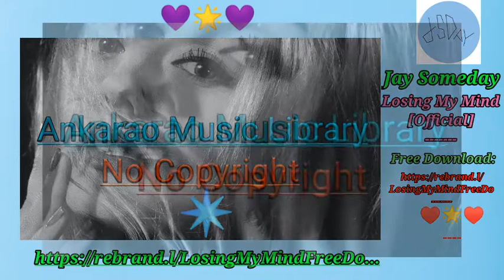Jay Someday-Losing My Mind[Official]o Copyright Music|Free For Content Creaters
Jay Someday-Losing My Mind[Official]
   ["Ankarao Music Library"—Free  Music for content creators]
               COPYRIGHT INFO.
[►Follows, streaming and putting on your playlists on spotify is also very much appreciated.
[►If you want to use  music outside of
 social media, or
    /UCDIFd2HXs1JjBKT6xds3ELA
Photo by:"Alexander Krivitskiy" & "Mae Mu" From: Unsplash.Com.
Give a shoutout to Alexander Krivitskiy on social.
Give a shoutout to Mae Mu on social
   SHOW LESS